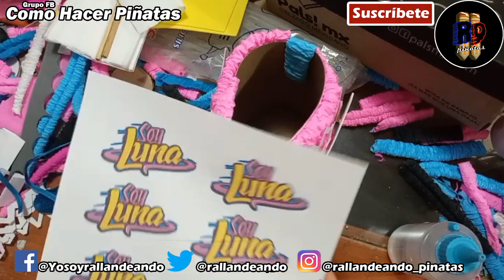Mini Piñata de Patín de Soy Luna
Twiter @Rallandeando